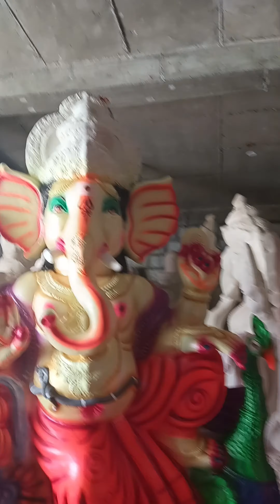சூடு பிடிக்கும் விநாயகர் சிலை விற்பனை / கடைசி நாளில் சிலைக்கு முட்டி மோதும் /விநாயகர் பக்தர்கள்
விநாயகர் சதுர்த்தி